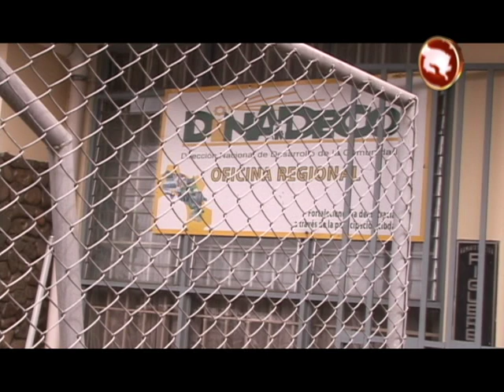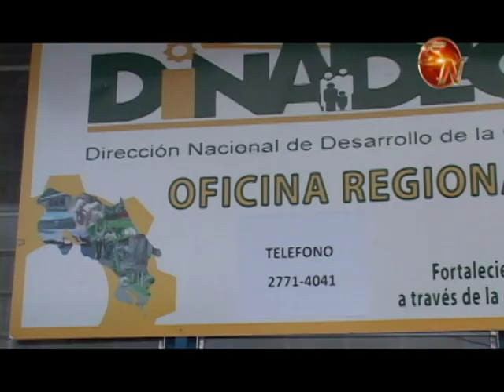Unos 1250 millones de colones recibirán las asociaciones de desarrollo de la Zona Sur